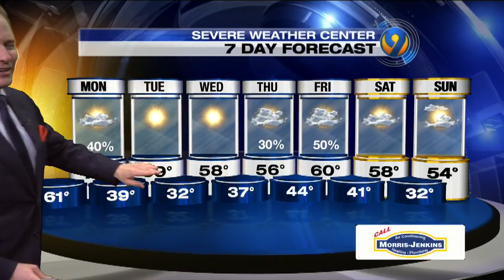Sunday evening forecast update with Meteorologist John Ahrens